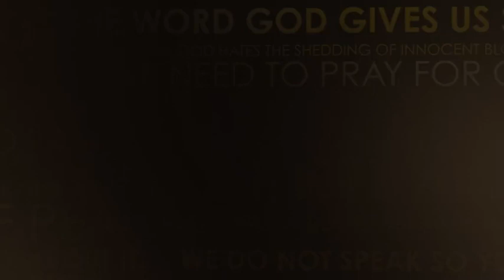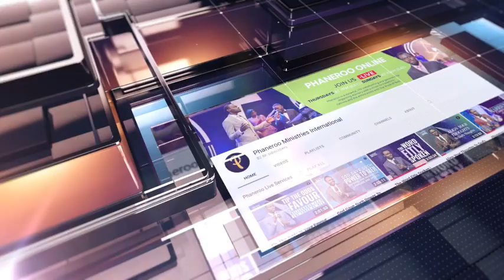Pray For USA | Apostle Grace Lubega